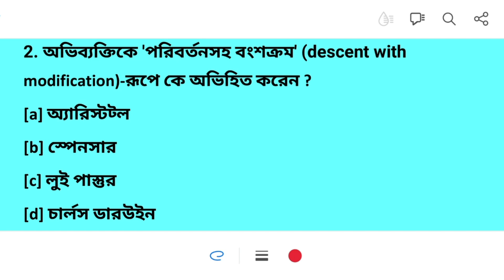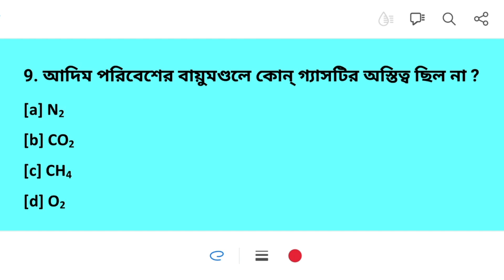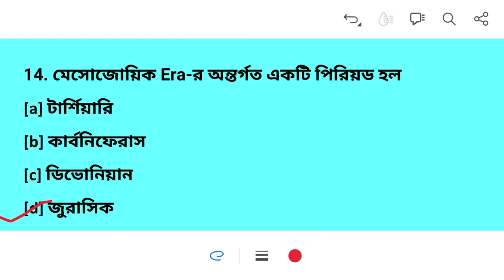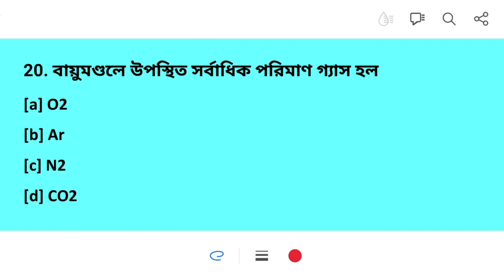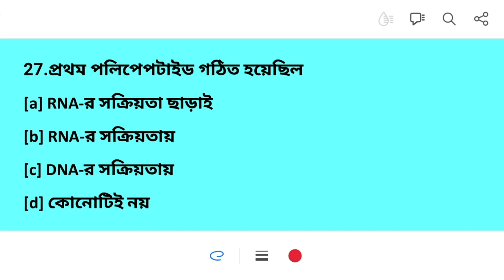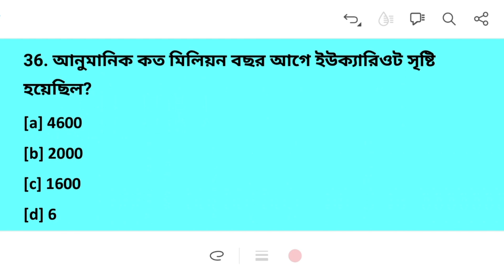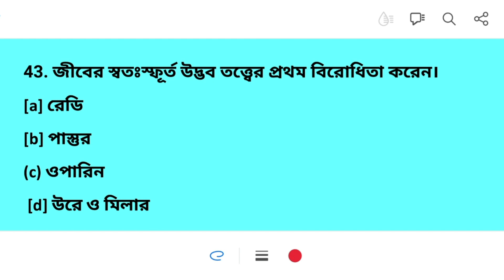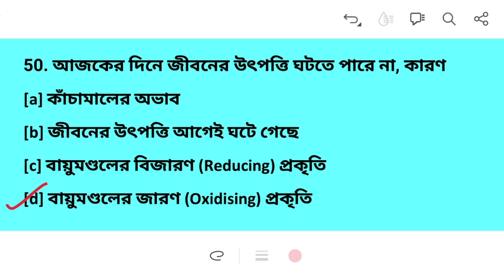Evolution SET-1 50 MCQs| Madrasah Service Commission MCQs | Life Science SLST IX-X